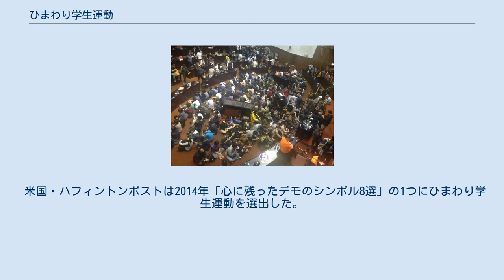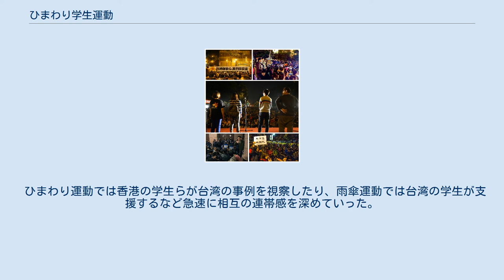ひまわり学生運動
政権に抗議する学生たち ひまわり学生運動（ひまわりがくせいうんどう、中国語: 太陽花學運、318學運）は、2014年3月18日に、中華民国（台湾）の学生と市民らが、立法院（日本の国会議事堂にあたる）を占拠した学生運動から始まった社会運動。
 3月18日に始まったことから、当初、台湾メディアでは318学運・占領国会事件と呼ばれていた。
他に318青年占領立法院・太陽花学運・ヒマワリ学運・318公民運動などという呼び方がある。
現在最も一般的な呼び方は太陽花学生運動になっている。
 院内の状況は、随時メディアやニコニコ生放送経由で放送され、そのヒマワリが掲げられている様子を見て、他の支持者たちも次々とひまわりを贈った。
 日本の報道では、単に「台湾立法院の占拠」と報じられることが多く、太陽花学運という呼び名は一般的ではないが、一部メディアでは、この名称を紹介することもある。
 中国への経済依存が進行した香港では中国大陸からの圧力が高まり、今日の香港、明日の台湾といったスローガンができた。
 2014年3月17日に立法院で、台中間のサービス分野の市場開放を目指す「サービス貿易協定」の批准に向けた審議を委員会で行っていたが、与野党が携帯式スピーカーを持ち込んで、100デシベル程の「騒がしい言い合い」になっており、議事の進行を担当する与党・中国国民党の立法委員（議員）、野党・民主進歩党に占拠された講壇に上がることさえできなかったため、時間切れを理由に一方的に審議を打ち切った。
そのため、反発が広がった。
 2014年3月18日午後6時（台湾現地時間）ごろ、サービス貿易協定を反対するデモ活動が行われ、同日午後9時過ぎになって、300名を超える学生のデモ参加者が立法院議場内に進入した。
 なお、台湾の歴史上、民衆によって議場が占拠されたのは憲政史上初めてである。
 立法院の外でも、学生たちを支持する市民が数千から数万人ほど集まり、デモを開いている。
抗議活動には、学生や市民のほか、台湾最大野党の民主進歩党なども、学生と歩調を合わせ、抗議活動を拡大させている。
 9時54分、議場内の学生たちは警察に議場を去るよう求め、「議場を国民に返せ」と大声で叫んだ。
9時56分に、青島東路にいた警察を議場から追い出そうとした学生たちと警察との間で衝突が起こり、そして学生たちは議場2階の記者席及び傍聴席にも押し寄せた。
議場を占領した学生たちはさらに「318青年、立法院を占領、ブラックボックスによるサービス業貿易協定反対宣言」を発表し、その中で主に、無理矢理可決させた後の経済発展の行く末を憂慮し、それに実質的にサービス業貿易協定の審査を改めてすることを求めると示した。
 また、10時20分、学生代表として林飛帆が「我々は人民を代表して立法院を奪回する」、「私たちは野党が人民の行動に加わるのを歓迎する」、「我々は馬政府及び馬総統に、直ちに自ら国会へ出向き、人民の訴えに応えることを要求する」という三つの条件を提出し、それに加えて、今回のイベントに参加した人々が3月21日まで主席の席を占領することを表示した。
 立法院の長である王金平は、サービス貿易協定への進め方で馬英九と反目しており、学生の排除にも否定的である。
24日、台湾のテレビ局TVBSの世論調査では、学生たちの行動に市民の51%が賛成し、サービス貿易協定に対しては68%が反対を表明している。
 3月25日、馬英九総統は、学生の代表との会談を提案、学生側も受け入れた。
ただし、会談の方法について、学生側は公開討論とするように要求するなどしている。
条件は折り合わず、学生側は態度を硬化させ、提案を一旦白紙に戻した。
3月27日、学生側は記者会見で、無期限の立法院占拠を宣言した。
 中華人民共和国国務院は、この状況に「両岸の経済協力の進展が妨害されることを誰も望まない」と不快感を示し、陳水扁政権下の冷え込んだ中台関係に戻ると牽制した。
 3月29日、馬英九は記者会見で、中台間で結ぶ協定に対し、立法院などによる監督権限を定めた法令を制定する考えを表明した。
しかし、協定そのものの撤回は否定している。
学生の指導者林飛帆は、毎日新聞とのインタビューで、一連の抗議活動を「台湾の民主主義を救うためだ」と説明している。
 3月30日、学生側は総統府周辺で抗議集会を開いた。
規模は主催者発表で50...